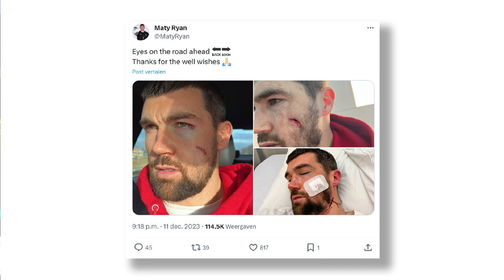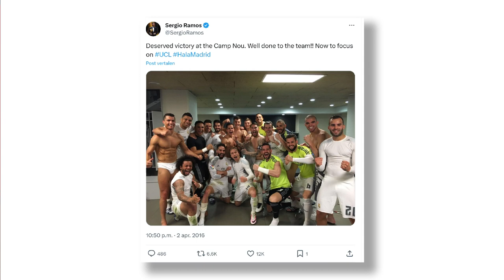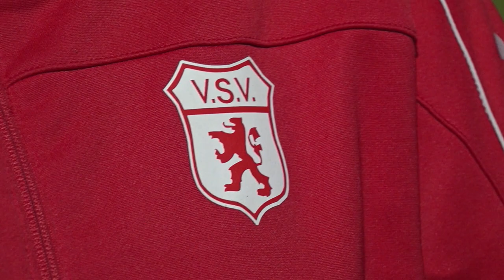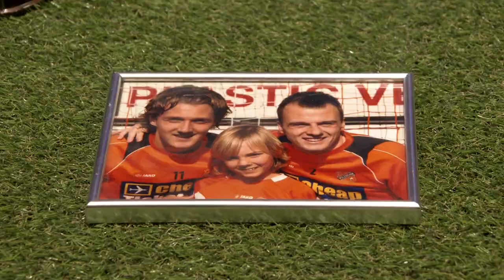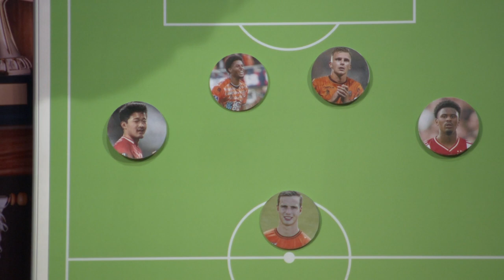De Aftrap Afl. 91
De Aftrap   Afl. 91 (met Piet Keur en Roy Pistoor)